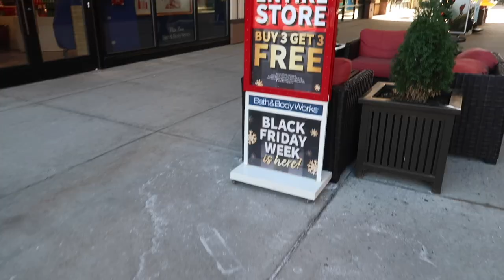BATH & BODY WORKS BLACK FRIDAY HAUL 2022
BATH & BODY WORKS BLACK FRIDAY HAUL + MY TIPS & TRICKS!

♡PRODUCTS MENTIONED:
cozy evening body care
wrapped in vanilla body care
blush cardigan body care
winter candy apple scrub
make joy happen black friday box

bronzer shade 5